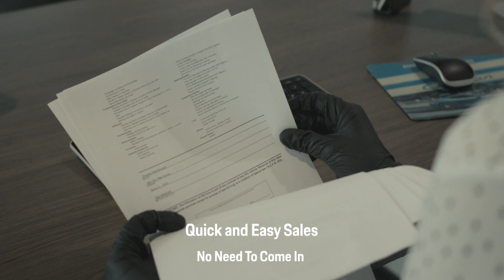Porsche West Broward Tailors Your Porsche Buying Experience To You